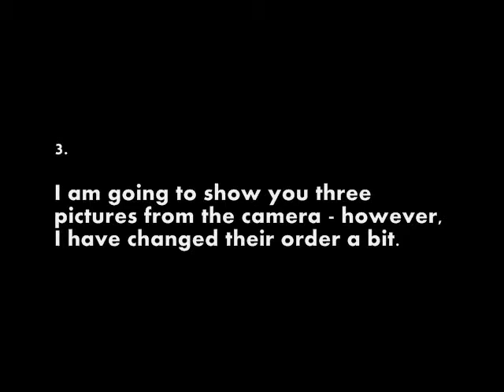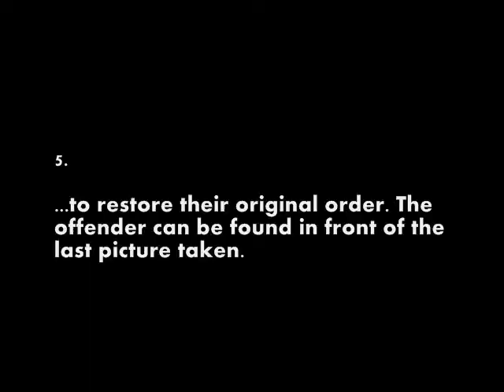LEGO FABULAND - The Riddle of Unconscious Photographer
Who (and why) attacked street photographer Paul the Parrot? What is the original order of taken photographs?

Short detective puzzle starring Detective Ed the Elephant based on a selected comic strip 'Otazniky detektiva Stiky' by Jiri Kalousek. The solution video will be posted in some time.
Music Info:

Franz Schubert -- Symphony no.8, I.
Performed by Davis High School Symphony Orchestra.

Software used: MonkeyJam, Windows Movie Maker
Camera: Logitech Quickcam Pro 9000
I used IKEA JANSJÖ LED desk work lamps and clamp spotlights.